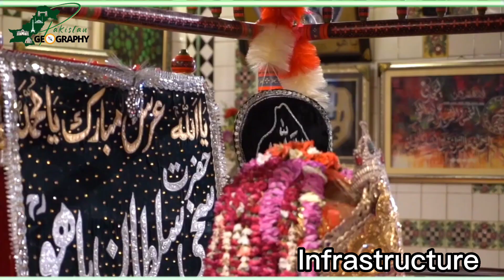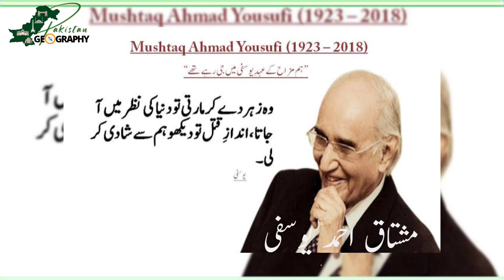Jhang District | Punjab | Facts | Food | People | History | Complete Information | جھنگ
Why is Jhang famous for?

What is the old name of Jhang?

Which Chowk is famous in Jhang?

What language is spoken in Jhang?

It is the only YouTube channel that ardently attempts to cover outline of every city of Pakistan.
It is the Pakistan’s exclusive destination for the high-end knowledge about the cities of Pakistan.
From exploring the Mountains of North till the end of the Indus River you’ll get a ride through the streets of Pakistan.